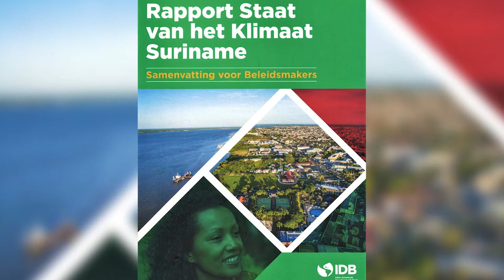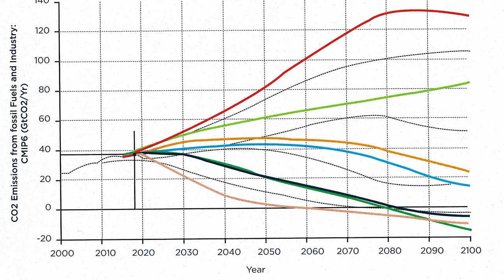INTERVIEW MINISTER SILVANO TJONG-AHIN VAN RUIMTELIJKE ORDENING EN MILIEU